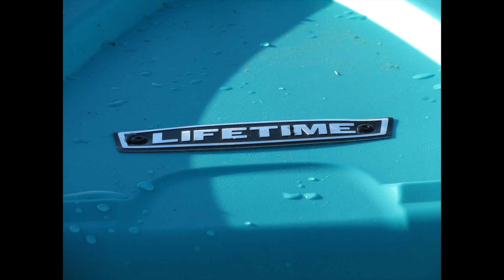Florida Adventure Day 1 Happy Spring Equinox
Tree fort camping and kayaking.